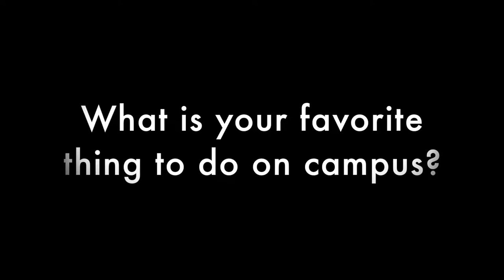Michalis Polygiannis: What fascinates me about studying in the U.S.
We interviewed Michalis Polygiannis, a Cypriot student at The George Washington University. Michalis talks about his daily life as a student in Washington D.C. and what fascinates him most about studying in the United States.